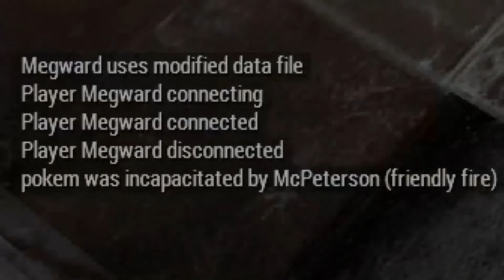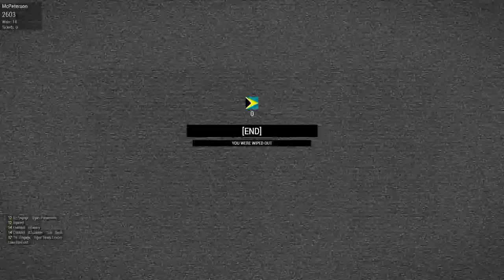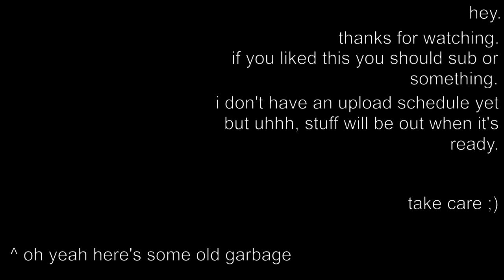ARMA 3: Defending The Bulwark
A team of eight fight off an onslaught of attackers until a simple accident interrupts their progress.
(Sorry for the sudden freeze frames, there must've been an issue with OBS, hopefully I will get that sorted out in the future.)

Music (In Order):
The Rise - Scott Buckley
Ameno - ERA
Mist of Rage - Noisecream
At Peace - Thomas Smith
Banana Man (Lounge Edition) - Tally Hall